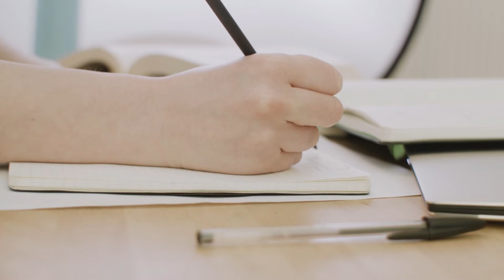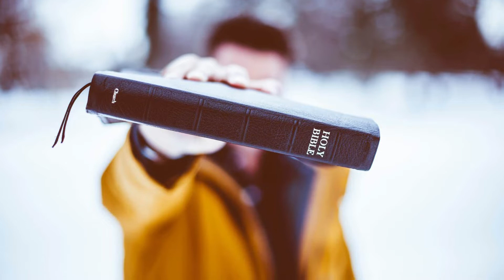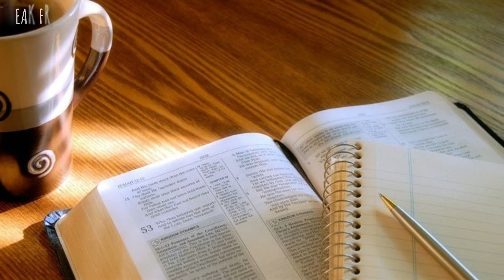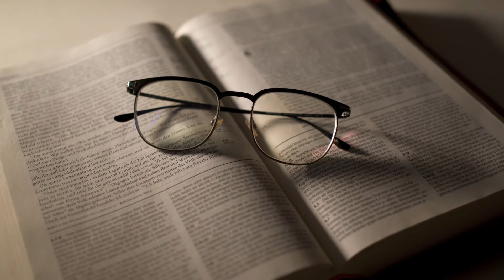¿Como dejar los malos pensamientos? RENUEVA TU MENTE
¿Como dejar los malos pensamientos? Hoy te dare 3 consejos para Renovar tu mente y hacer a un lado los malos pensamientos que te impiden avanzar, veamos lo que tiene Dios para ti  atraves de su palabra.

CREDITOS
Video creado, editado, producido por este canal
Guion realizado por: Tony Break Free
Grabacion: Tony
Voz: Aline Mendoza
Todo este contenido pertenece a este canal Break Free